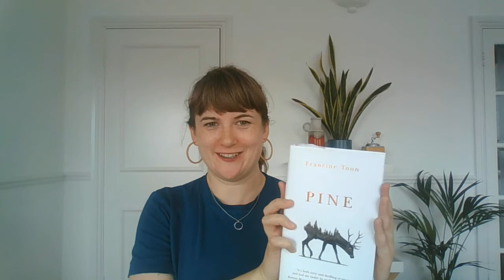Bloody Scotland McIlvanney And Scottish Crime Debut of the Year 2020 Nominee Francine Toon - Pine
They are driving home from the search party when they see her. The trees are coarse and tall in the winter light, standing like men. Lauren and her father Niall live alone in the Highlands, in a small village surrounded by pine forest. When a woman stumbles out onto the road one Halloween night, Niall drives her back to their house in his pickup. In the morning, she’s gone.In a community where daughters rebel, men quietly rage, and drinking is a means of forgetting, mysteries like these are not out of the ordinary. The trapper found hanging with the dead animals for two weeks. Locked doors and stone circles. The disappearance of Lauren’s mother a decade ago. Lauren looks for answers in her tarot cards, hoping she might one day be able to read her father’s turbulent mind. Neighbours know more than they let on, but when local teenager Ann-Marie goes missing it’s no longer clear who she can trust.